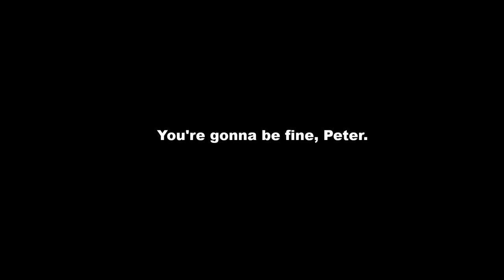Animated Short Film - You Will Be Fine, Peter (Flash 8, Hitfilm Express, Cubase Elements)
I scripted and animated this dark short film which i call "You Will Be Fine, Peter".
Used software and hardware: Flash 8, Hitfilm Express, Cubase Elements 10.5, Yamaha Reface CP and Rode NT1-A.

Some sound effects were taken from the freesound project. Credits:
emilyhopesounds, visions68, natemarler, florianreichelt, funwithsound

thx to raphael for translation help :3